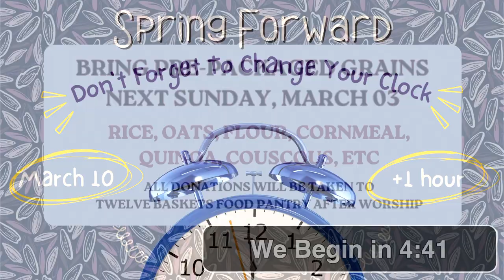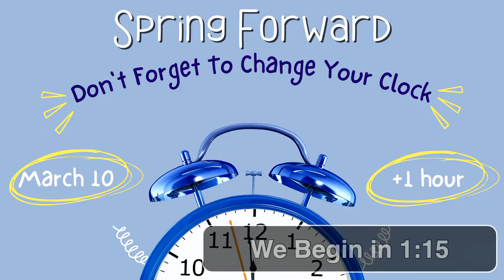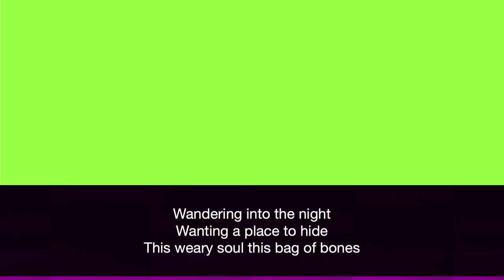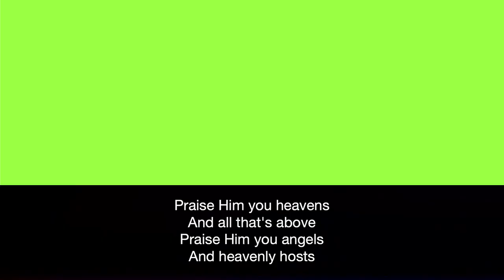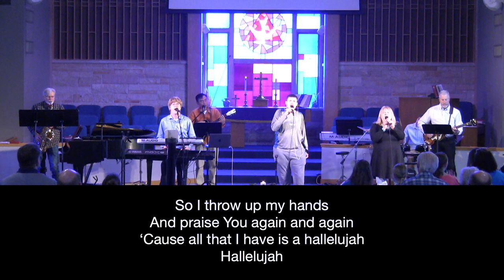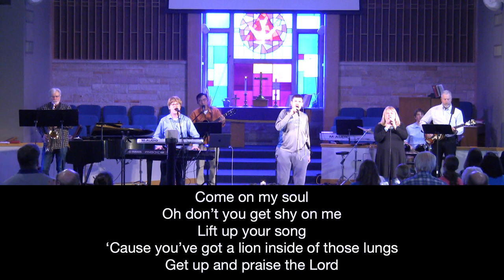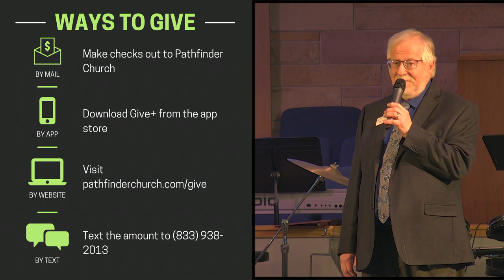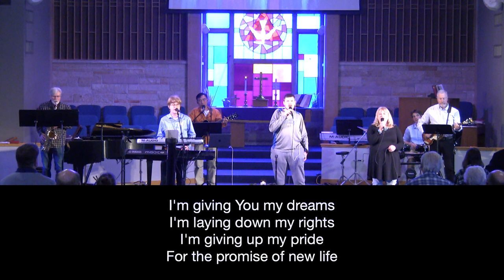02 25 24 Altar'd: Surrender it all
God calls us to surrnender our control and demonstrate our commitment through obedience.